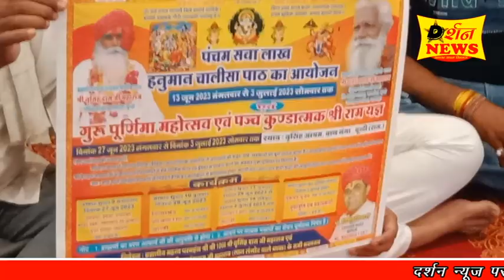पंचम सवालाख हनुमान चालीसा एवं गुरु पूर्णिमा महोत्सव कार्यक्रम का पोस्टर विमोचन किया गया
hanuman chalisa

नृसिंह आश्रम  बाणगंगा में पंचम सवालाख हनुमान चालीसा एवं गुरु पूर्णिमा महोत्सव कार्यक्रम का पोस्टर विमोचन किया गया।
     पोस्टर विमोचन कार्यक्रम में बजरंग जनकल्याण व आध्यात्मिक समिति के अध्यक्ष राजेश शर्मा, उपाध्यक्ष गिरिराज प्रजापत, कोषाध्यक्ष कन्हैयालाल शर्मा, बंटी गौतम, रामावतार नोशल्या, अरविंद नोश्याला, ब्रजेश गोतम, चेतन शर्मा, अशोक तलवास, आचार्या विष्णु तिवारी, कालू कटारा, दुर्गाशंकर राठोर सहित सैकड़ों भक्तजन उपस्थित रहे, जिन्होंने 13 जून से 3 जुलाई गुरु पूर्णिमा तक आयोजित किए जा रहे सवा लाख हनुमान चालीसा कार्यक्रम के पोस्टर का विमोचन किया और इस कार्यक्रम को सफल बनाने के लिए तन मन धन से सहयोग करने का संकल्प लिया। इस कार्यक्रम में आए हुए सभी लोगों का आश्रम से जुड़े भरत शर्मा द्वारा धन्यवाद दिया गया।